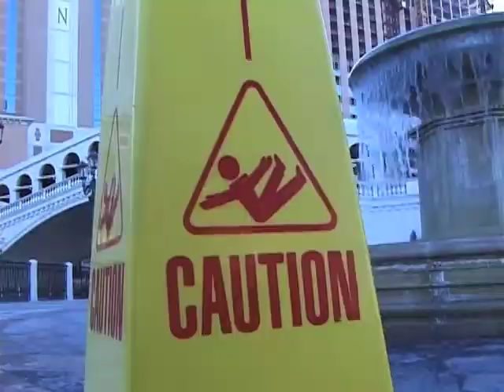LAS VENICE part 04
material for essayistic videoperformance
part 4 (of 17): keeping the scale